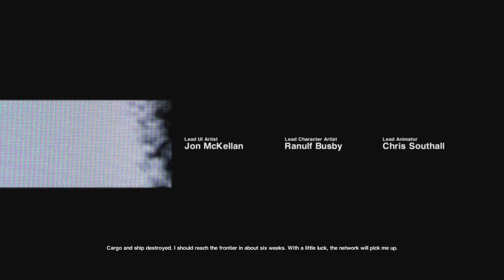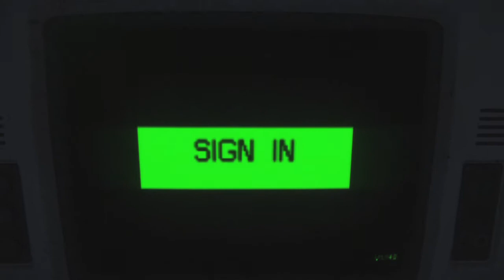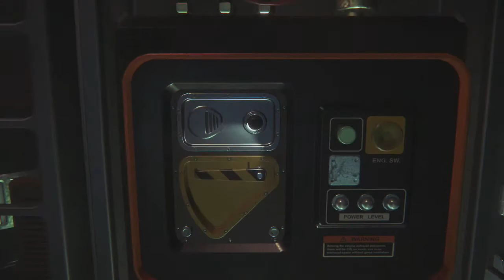Alien Isolation - Playthrough Part 1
Adam puts on his Spacesuit, plucks up his courage and delves into the horror of Alien Isolation. Watch as he attempts to get through this game with some dignity, trying not to scream the whole way through.

Was supposed to have myself in the corner the whole way through so you can literally see the fear on my face. However due to unfortunate technical issues you only have the soothing sound of my voice in despair.